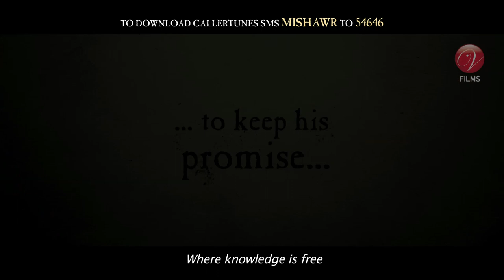Mishawr Rawhoshyo | Theatrical Trailer | Prosenjit Chatterjee | Srijit Mukherji | Indraneil | SVF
ফ্যারাওদের দেশে কাকাবাবু ও সন্তুর নতুন অ্যাডভেঞ্চার! Watch the theatrical trailer of Mishawr Rawhoshyo.

To Download Callertunes SMS Mishawr to 54646
Credits :

Film         : Mishawr Rawhoshyo.
Starring    : Prosenjit Chatterjee, Indraniel Sengupta, Rajit Kapur, Rajesh Sharma, Swastika Mukherjee, Tridha Aryan & others.
Producer  : Shree Venkatesh Films.
Presenter : Shrikant Mohta & Mahendra Soni
Direction  : Srijit Mukherji.